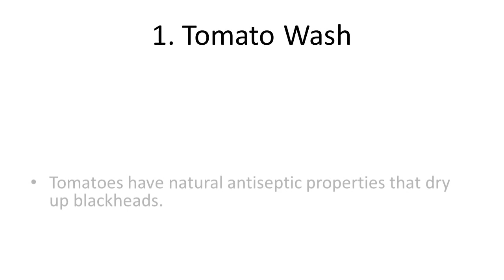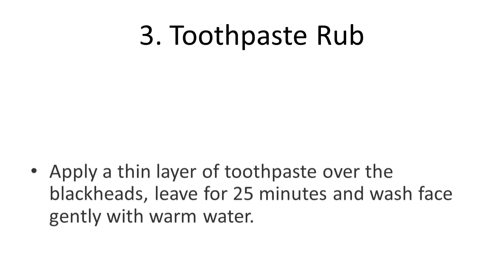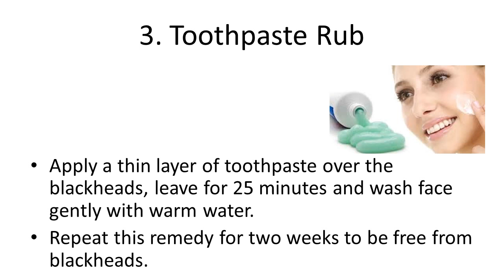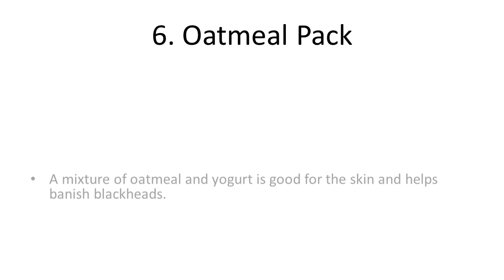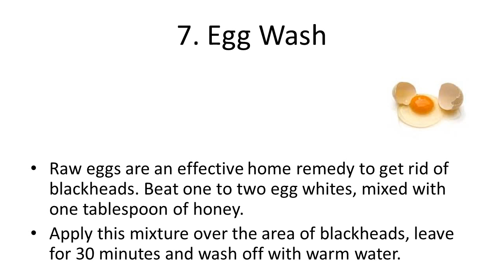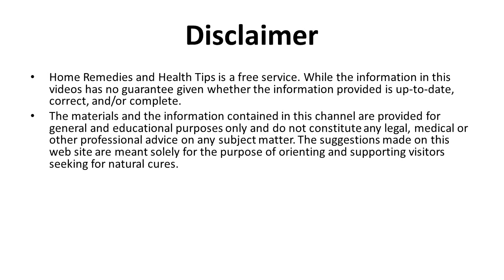Natural Ways to Clear Blackheads on Face and Nose | How to Remove Facial Hair & Blackheads From Nose